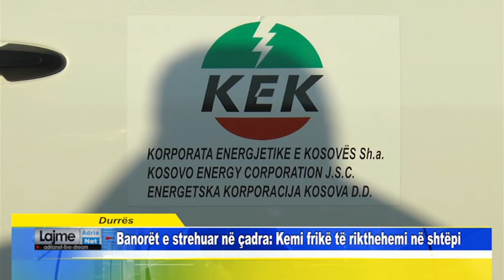Durrës Banorët e strehuar në çadra, Kemi frikë të rikthehemi në shtëpi